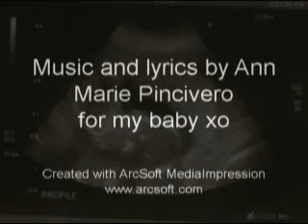The Love of My Life -- an original song by Ann Marie Pincivero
My whole life I was looking for love but I don't think I ever truly understood the meaning of love until recently -- A pure and profound love for someone who is so precious that you would do anything for them because they are more important to you than your own life. A bond so deep it can never be broken. An unconditional love. A miracle. A gift from God.

Life is strange and you just never know what twists & turns it has in store for you. Mine took a very unexpected turn but I know now that it's the best thing that ever happened to me. I realize that everything (as strange as it all seemed at the time!) was leading me where I was meant to go. And all the pain, the heartbreaks and setbacks along the way were worth it to reach this point and to find out what life & love really mean...